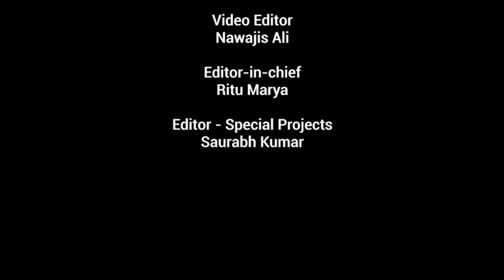Raja Gayam Gives 3 Reasons to Fully Switch to Electric Vehicles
Raja Gayam, Founder and CEO of Gayam Motor Works, discusses with Entrepreneur India the current EV ecosystem in India and gives 3 reasons to fully switch to electric vehicles.